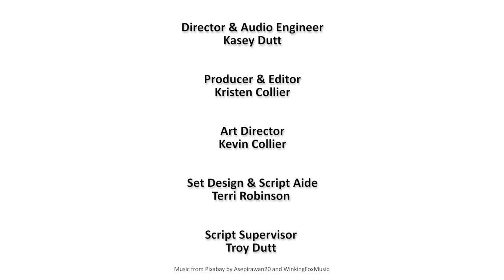Need 2 Read - Storytime: The Jumbo Shrimp of Dire Straits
When a down-on-his-luck sea captain and crew encounter a mythic creature of epic proportions, will it be their way out of dire straits? A Creative Motion Network Original from the "Need 2 Read - Storytime" series. Featuring Kenny "Cornbread" Robinson as Capt'n Luther. Directed by Kasey Dutt.

"The Jumbo Shrimp of Dire Straits" on Amazon